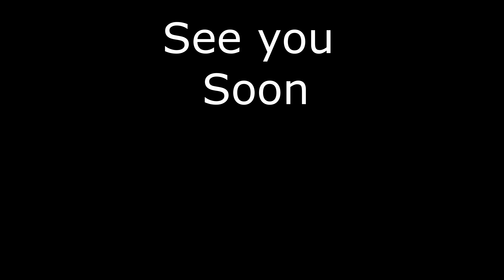The Best of April - Tabor Travels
Woohoo, Lockdown is lifted, and we got to go out again, how amazing is that!

We have loved getting back out, and hope you have too, if you have been locked-down like we have! So in getting out we have gone for more walks!

This video looks at the below videos, highlighting aspects out of these videos, if you want to watch the videos, you can find them here...

I have also included my husband's photos which he has taken, and one from our little girl. These are available to order from us, without the logo on the photo :)

About The Channel:
Join the Tabor Family as we travel around, sharing our videos to help give you an idea on what you can expect. We do everything fun as family from Mini-Golf, Zoo visits, Flying, Over nights, you name it, if it part of our adventure we will film it and share it with you. Showing you the Good, the Bad and the Ugly! Although we hope not too much ugly… and this includes the weather! There will be times when we go overseas to visit family to, so please do come along for the journey, although we might not share it all, but when we go out, you can certainly come to! You can follow us at: Facebook Instagram